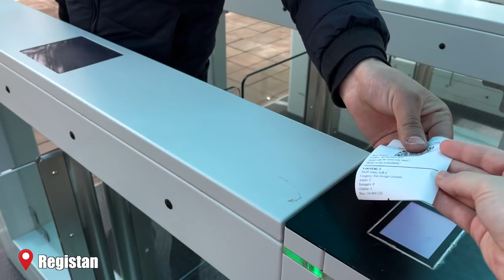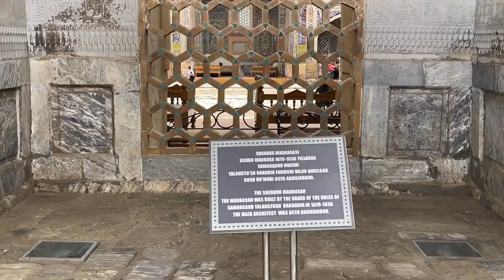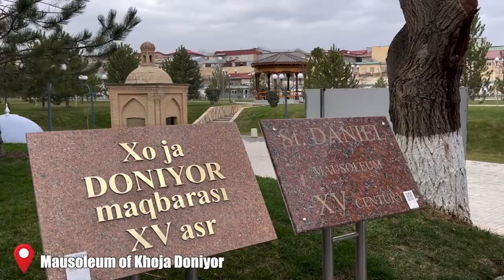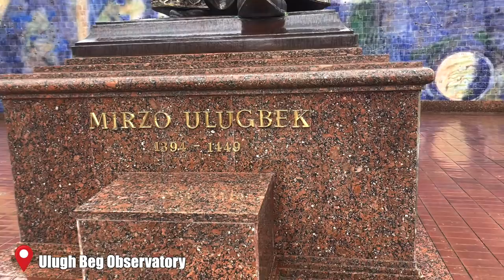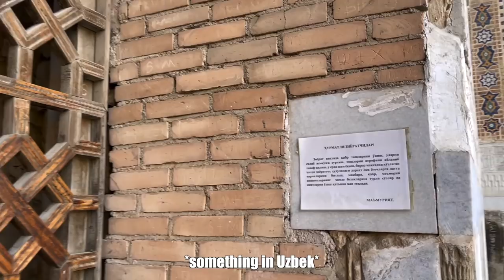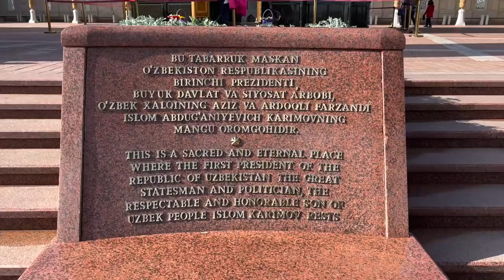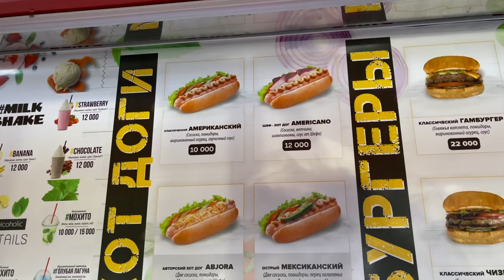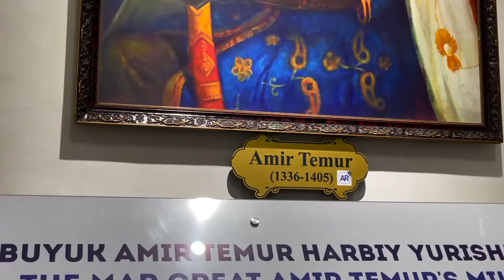Exploring an Authentic Uzbekistan City | Tour of Samarkand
Here's our extensive tour of Samarkand city in Uzbekistan. We had a lot of fun sightseeing and exploring all the famous tourist places there.

TIMESTAMPS:
00:42 - Registan
09:29 - Mausoleum of Khoja Doniyor (St. Daniel Mausoleum)
10:44 - Ulugh Beg Observatory
13:01 - Bibi-Khanym Mosque
16:08 - Hazrat Khizr Mosque & Islam Karimov Mausoleum
18:26 - Shah-i-Zinda Necropolis
23:26 - Gur-e-Amir Mausoleum